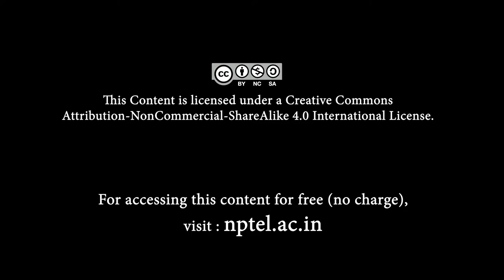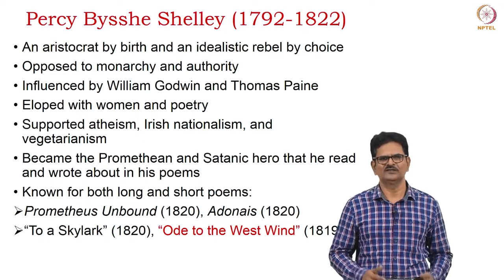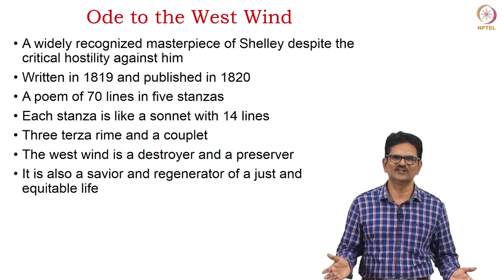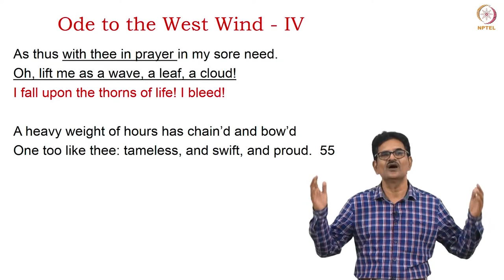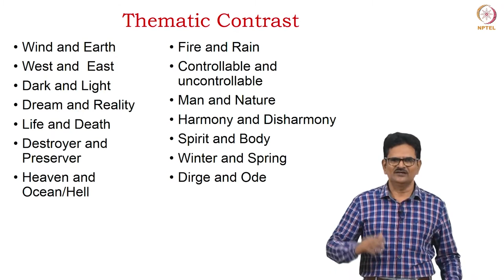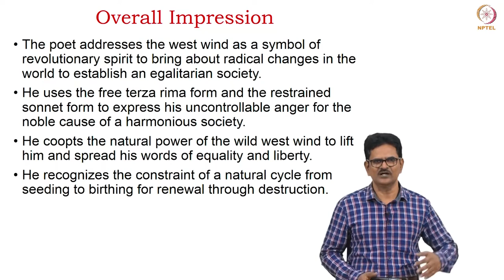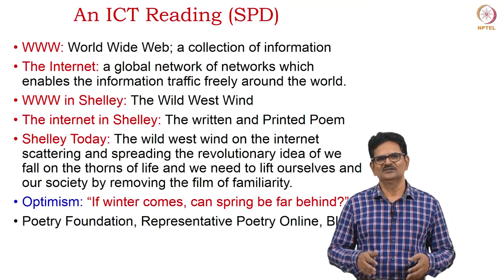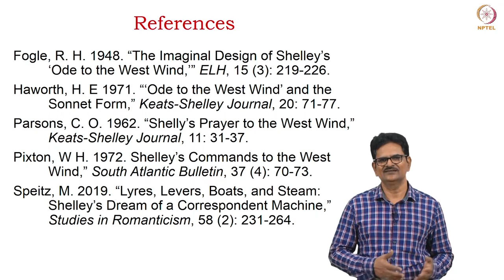Percy Bysshe Shelley